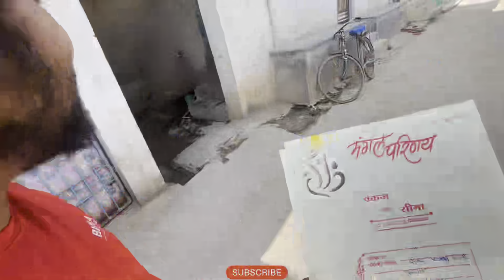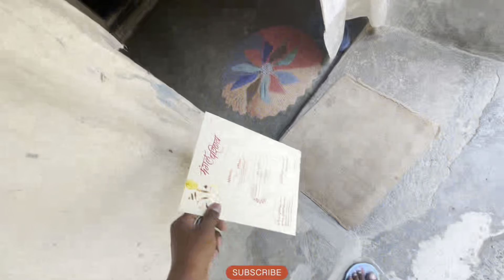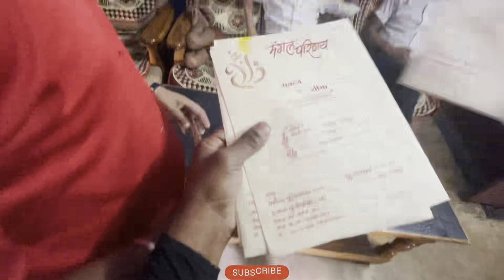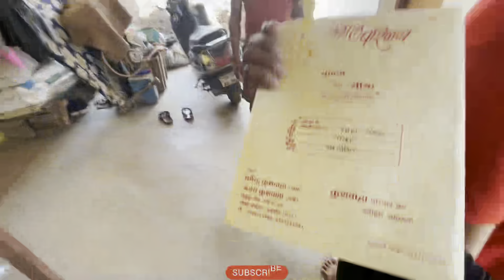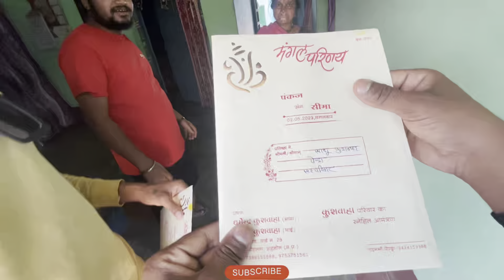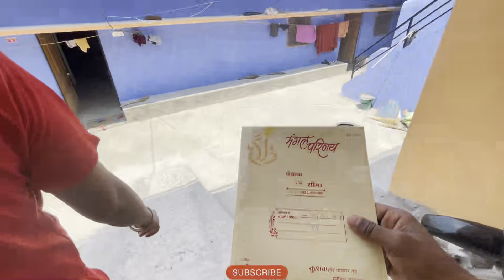FIRST TIME MOTO VLOGING 😂 || vloger